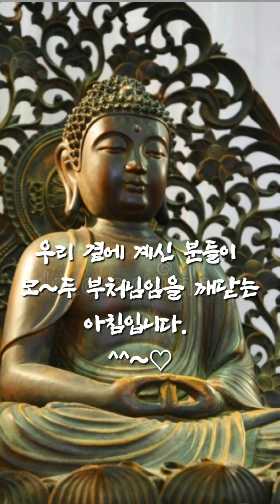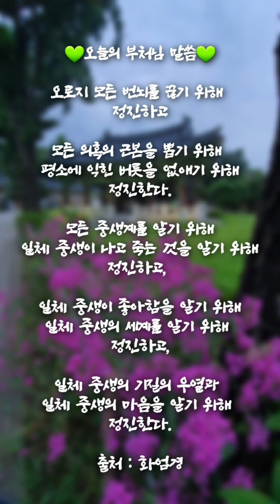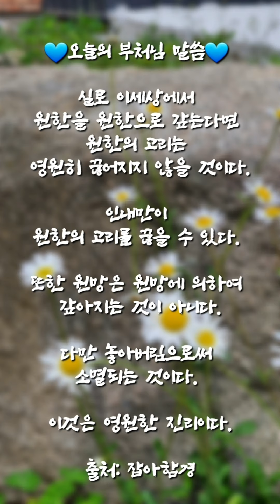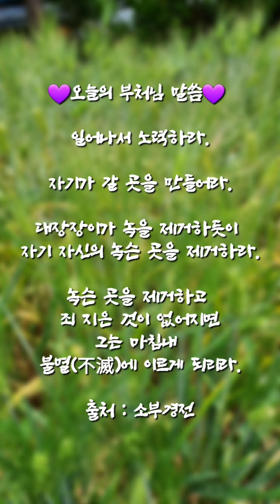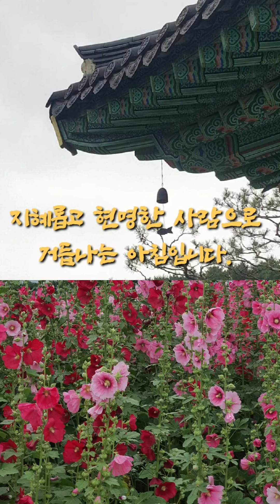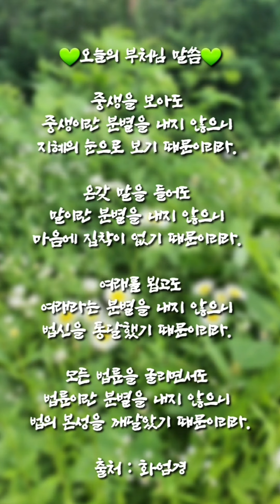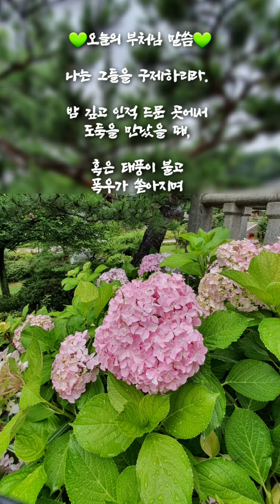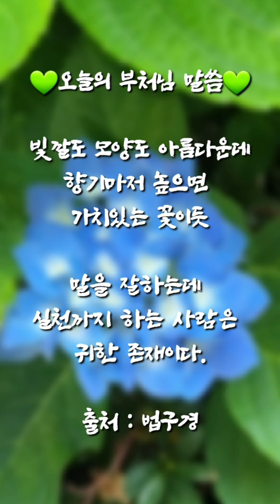6월의 부처님말씀 모음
2021. 6월 부처님 말씀 모음입니다.